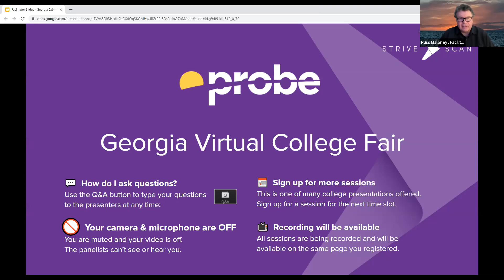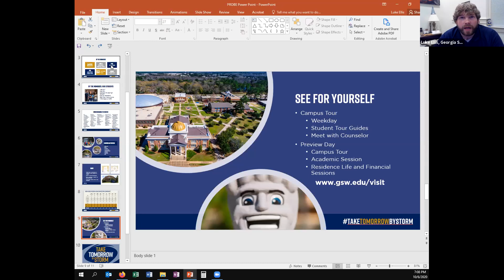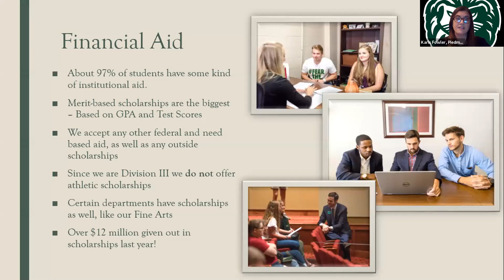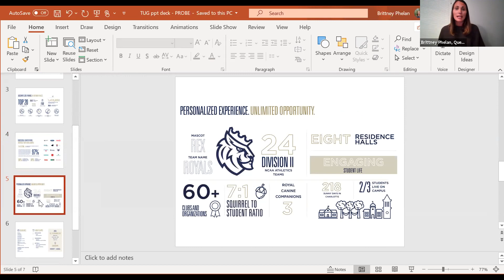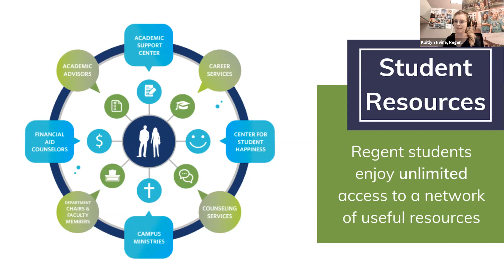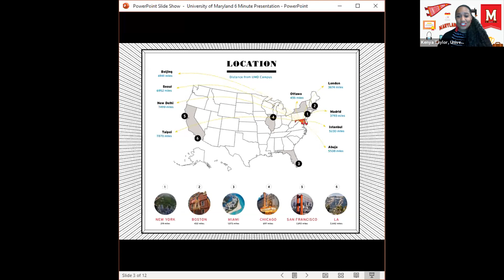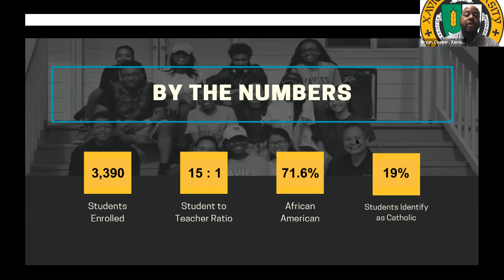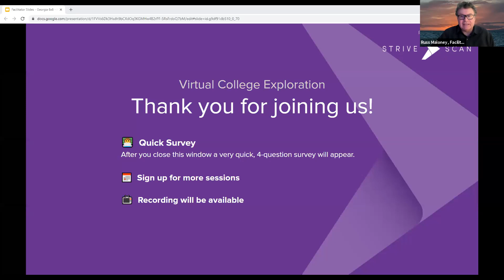Session C3 - Probe - October 6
Georgia Southwestern State University
Piedmont College
Queens University of Charlotte
Regent University
University of Maryland
Xavier University of Louisiana